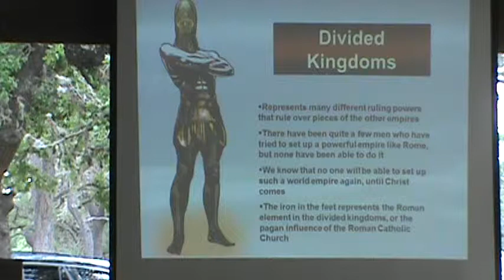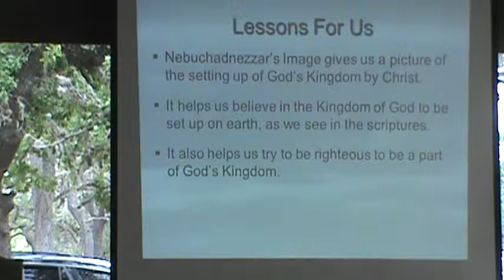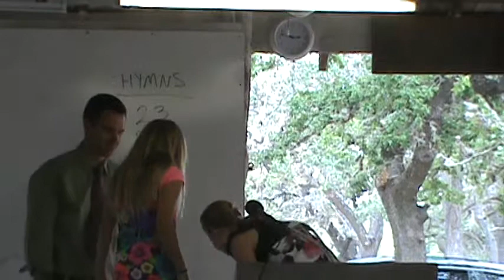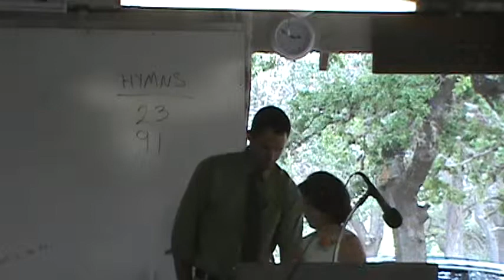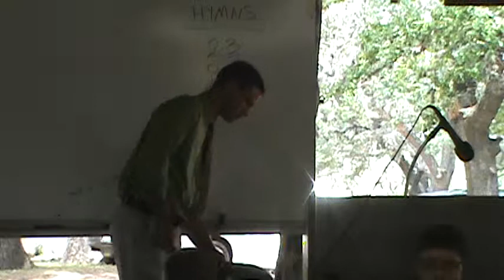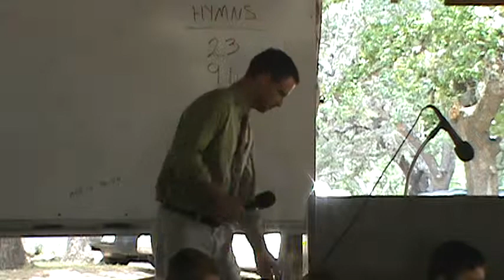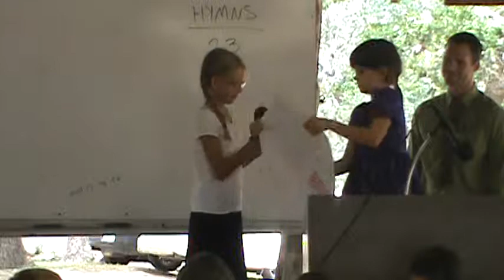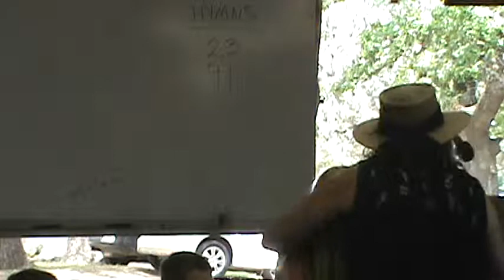Hye 2013 Sunday School Program Part 2